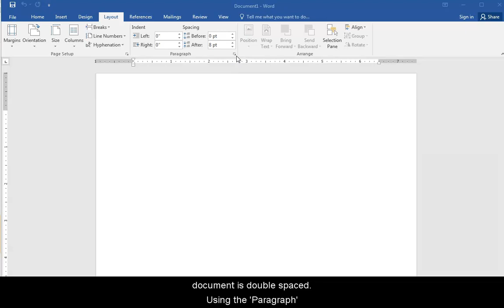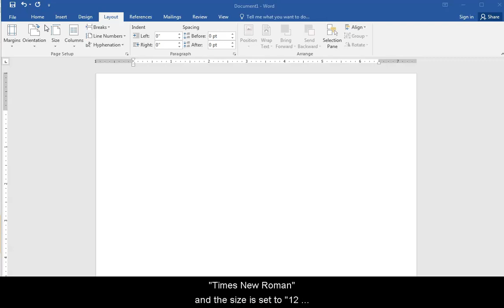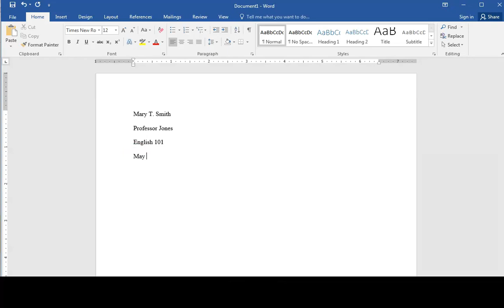MLA Formatting in MS Word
This video will show you how to format a research paper in MLA Style using MS Word.

Got a question? Ask us!